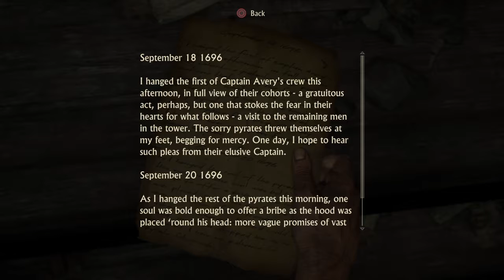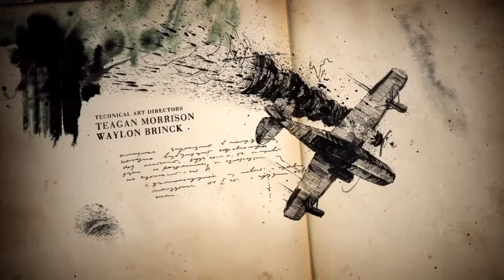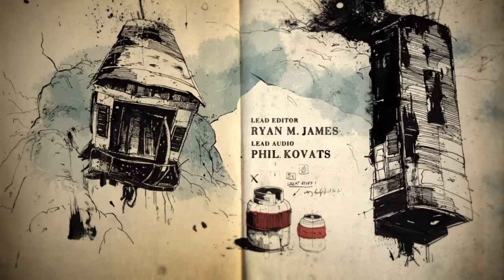THE BEGINNING - Uncharted 4: A Thief's End Part 1 Chapters 1&2 (No Commentary)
This is a start of a new series of me playing Uncharted, I started off with 4 because I don't know how to record on the PS3, I'm not to good at these games so I might fail a lot.